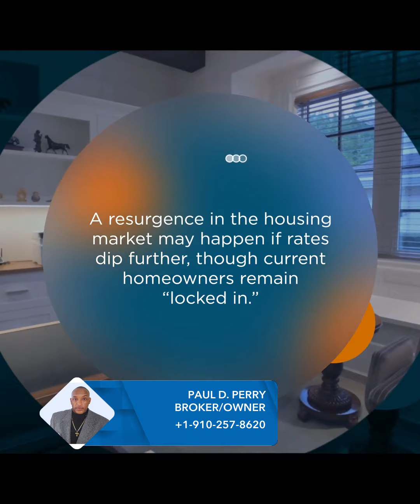Top Expensive NC Counties for Home Financing